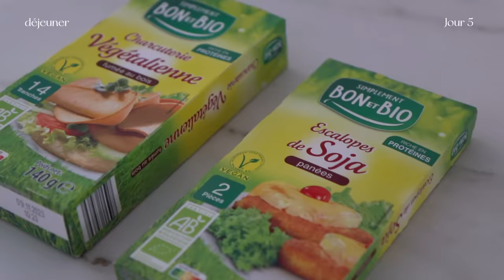UNE SEMAINE DANS MON ASSIETTE (réaliste) | Riche en protéines, Vegan, Économique | Alice Esmeralda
J’ai filmé tous mes repas pendant 1 semaine ! Je crois que le chou chinois remporte le titre de « star de la vidéo »  on le voit tout le temps🥬🏅

𝐑 𝐄 𝐂 𝐄 𝐓 𝐓 𝐄 𝐒

𝐒𝐚𝐥𝐚𝐝𝐞
1 concombre pelé
2-3 tomates
1 poivron vert
1/2 bloc feta vegan violife
3 cs huile d’olive
1 cs origan séché
Sel

𝐂𝐮𝐫𝐫𝐲 𝐏𝐨𝐢𝐬 𝐝’𝐀𝐧𝐠𝐨𝐥𝐞
200g pois d’angole trempés 1 nuit
1 oignons
3 gousses d’ail écrasées
1 bout de gingembre râpé
4 cs huile
3 cc curry en poudre
1 cc graines de fenouil
1 cc graines de carvi
1 cc graines de cumin
100g Petits pois surgelés

𝐌𝐞𝐝𝐚𝐢𝐥𝐥𝐨𝐧𝐬 𝐝𝐞 𝐬𝐨𝐣𝐚 𝐁𝐁𝐐
100g médaillons de soja (épicerie bio)
500ml eau bouillante
2 cc bouillon de volaille vegan
4 cs sauce barbecue
3 cs sauce soja
2 cs huile
1 cs paprika

𝐓𝐨𝐟𝐮 𝐊𝐞𝐟𝐭𝐚
500g tofu
2 cs huile d’olive
1 cs épices kefta

𝐒𝐚𝐮𝐜𝐞 𝐚𝐮 𝐲𝐚𝐨𝐮𝐫𝐭
100g yaourt vegan epais
1cc huile d’olive
Sel, poivre
Coriandre ou basilic ou zaatar (je varie en fonction de l’humeur)

𝐒𝐚𝐮𝐜𝐞 𝐂é𝐬𝐚𝐫
200 ml crème de soja
4 cs levure de bière
2 cc ciboulette
1 cs jus de citron
Sel, poivre
Eau pour la texture si besoin

Matcha "cérémonie" Anatae
 -10% avec ALICEESMERALDA10 *

Rooibos caramel

Protéines Vanille

Gamme végétale bon et bio ALDI
Tofu blanc : épicerie asiatique
Bouillon de volaille vegan : épicerie asiatique

Paille en verre xl (bubble tea)

Coupe légumes NICER DICER

Mortier pilon

Boites en verre sous vide Zwilling :

SUR WARMCOOK -10% avec le code ALICE10 * :
- Boîtes en inox sous vide PIKA

Salière et poivrière

Sauteuse Ballarini

Blender Magimix

Poêle à pancakes

Air Fryer : Lidl

Livre de recettes SIMPLE d’Ottolenghi

𝐌𝐄𝐒 𝐏𝐑𝐎𝐓𝐄𝐈𝐍𝐄𝐒 𝐕𝐄𝐆𝐀𝐍 𝐏𝐑𝐄𝐅𝐄𝐑𝐄𝐄𝐒 :

Alpha foods Vanille
Protein Works crème Vanille
Alpha foods Biscuit Vanille
Protein Works strawberry and cream

𝐌 𝐄 𝐒   𝐈 𝐍 𝐅 𝐎 𝐒

MON LIVRE DE CUISINE
𝟾𝟶 𝚛𝚎𝚌𝚎𝚝𝚝𝚎𝚜 𝚟𝚎𝚐𝚊𝚗 + 𝟽𝟶 𝚙𝚊𝚐𝚎𝚜 𝚍'𝚒𝚗𝚏𝚘𝚛𝚖𝚊𝚝𝚒𝚘𝚗𝚜 𝚜𝚞𝚛 𝚕𝚊 𝚗𝚞𝚝𝚛𝚒𝚝𝚒𝚘𝚗 𝚜𝚊𝚗𝚝é, 𝚕𝚎 𝚖𝚘𝚍𝚎 𝚍𝚎 𝚟𝚒𝚎 𝚟𝚎𝚐𝚊𝚗 𝚎𝚝 𝚕𝚎𝚜 𝚌𝚘𝚗𝚍𝚒𝚝𝚒𝚘𝚗𝚜 𝚍'é𝚕𝚎𝚟𝚊𝚐𝚎

00:00 Intro
00:22 Petit déjeuner
02:13 Meal prep
04:34 Déjeuner
06:48 Dîner
07:55 Desserts et collations